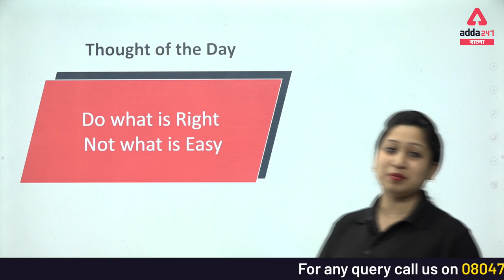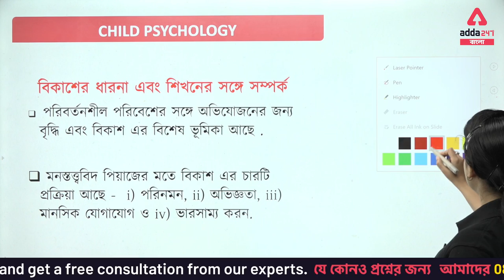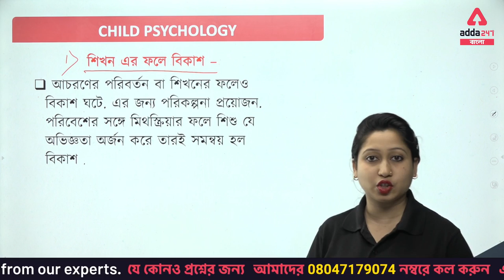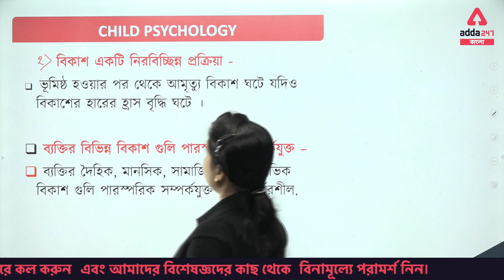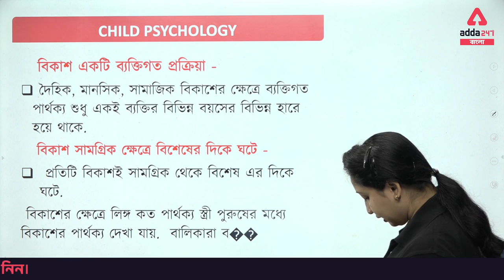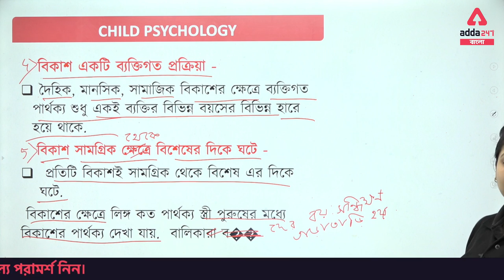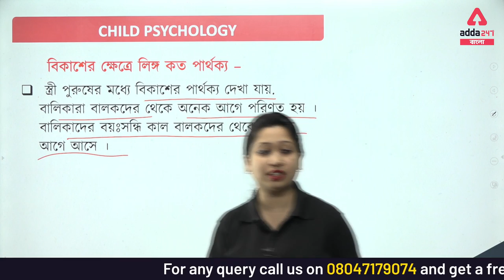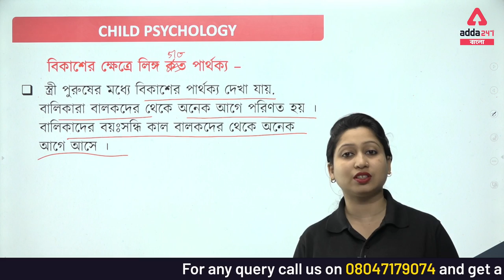Child Development & Pedagogy | WBSSC | WBSSC Notification | WBSSC News | WBSSC Latest News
Adda247 Live Classes Schedule:

⇒ Morning Shows:
(7:00 AM) - Current Affairs 2020
(8:00 AM) - The Hindu Analysis

Our Products for All Government Exams Preparation:
In this video we will discuss most important questions for wbssc, wbssc exam, wbpsc miscellaneous, wbpsc clerkship and wbcs exams. This video will be important for psc miscellaneous preliminary 2020, pscmiscellaneous2019, wbpsc miscellaneous preliminary 2020, wbpsc miscellaneous most important question, wbpscmiscellaneous2019.